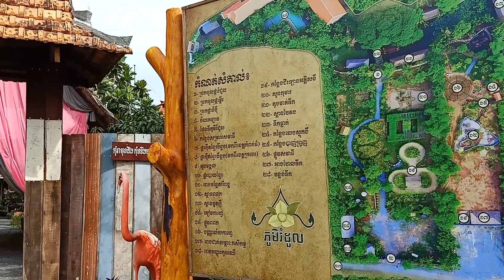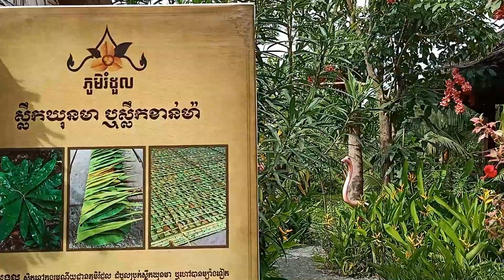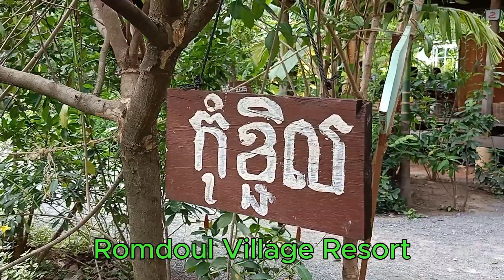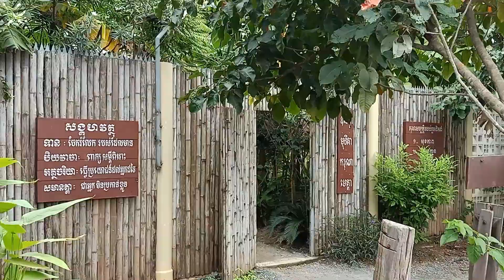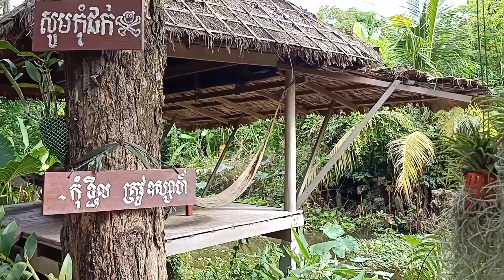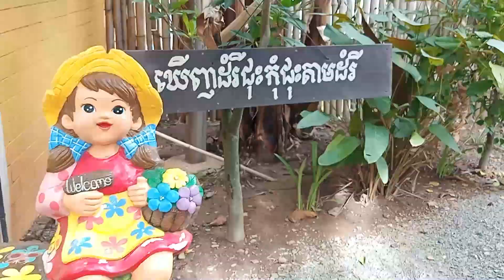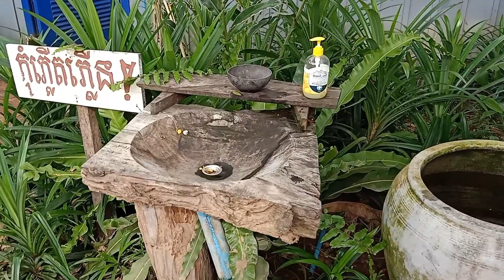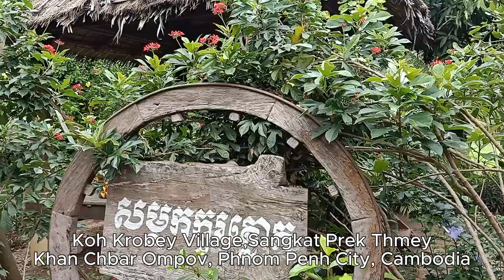Romdoul Village Resort | ភូមិរំដួល | Phnom Penh City, Cambodia.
ភូមិរំដួល - Romdoul Village Resort ស្ថិតនៅភូមិកោះក្របី សង្កាត់ព្រែកថ្មី ខណ្ឌ ច្បារអំពៅ រាជធានីភ្នំពេញ។
"ភូមិរំដួល អាហារខ្មែរ ដើម្បីកសិករខ្មែរ"